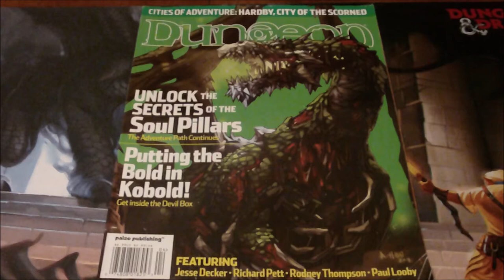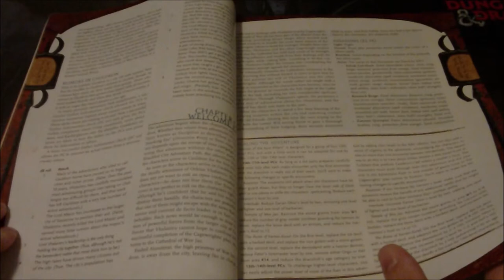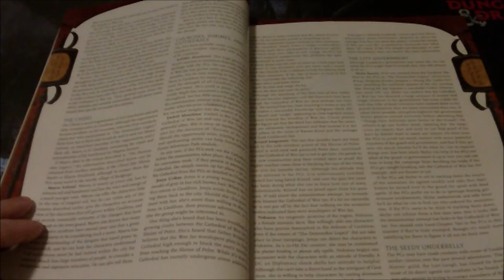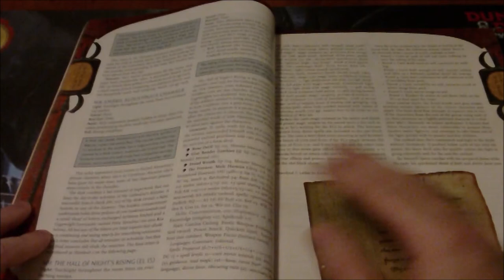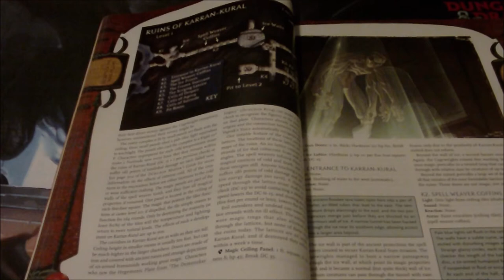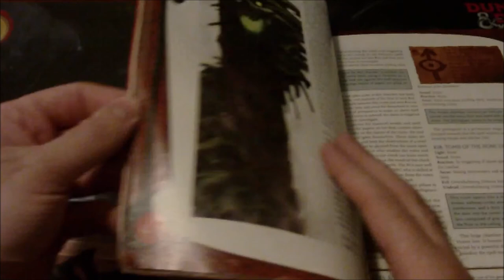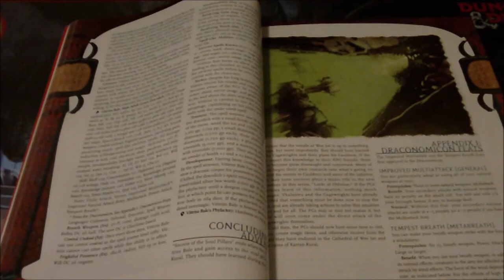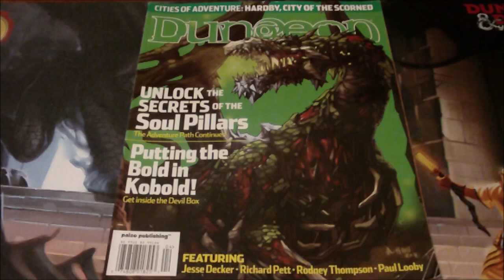Shackled City Adventure Path Part 6: Secrets of the Soul Pillars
Sorry if my voice is off in this video. I've been dealing with a sore throat for the last week and today was the first day I could really talk.